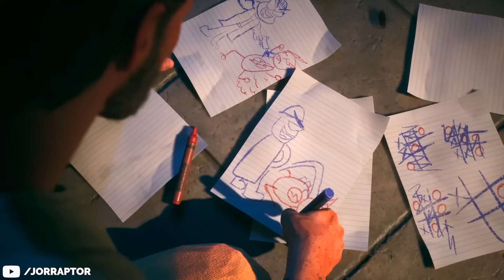I Played Suicide Squad Kill The Justice League Early... (Suicide Squad Gameplay)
Suicide Squad Kill The Justice League gameplay (suicide squad gameplay)

Timestamps
00:00
00:00
00:00
00:00
00:00
00:00
00:00
00:00
00:00

More Suicide Squad Videos:
Suicide Squad Kill The Justice League Gameplay Has More Depth Than You Think... (Suicide Squad Game)

This video includes: suicide squad kill the justice league,suicide squad kill the justice league gameplay,suicide squad gameplay,kill the justice league,suicide squad game,suicide squad,jorraptor,suicide squad kill the justice league batman,kill the justice league gameplay,suicide squad kill the justice league review,suicide squad game gameplay,suicide squad: kill the justice league,the suicide squad kill the justice league,suicide squad kill the justice league preview,justice league game